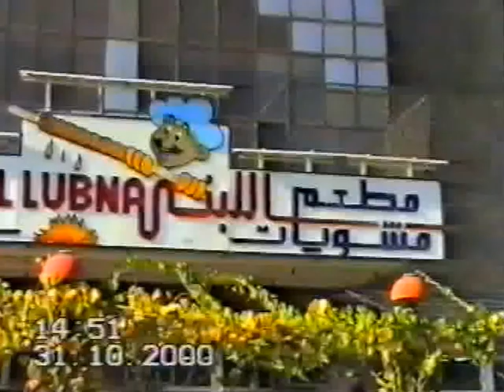Mar Dinkha invited to Allubna restaurant in Baghdad, Iraq. 31/10/2000 by Esha Dawood Moshy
Mar Dinkha invited to Allubna restaurant in Baghdad, Iraq. 30/10/2000 by Esha Dawood Moshy  the second time all the assyrian preachers were invited to Allubna for the second time.